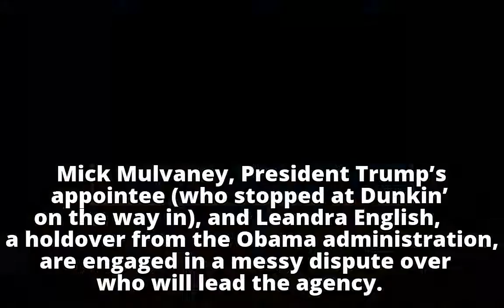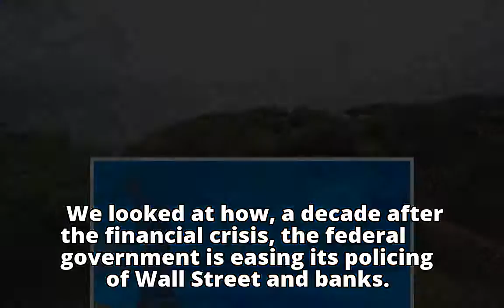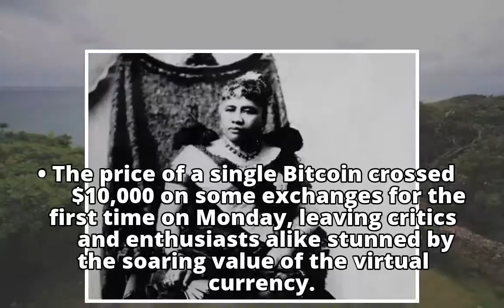Republican Party, Donald Trump, Prince Harry: Your Tuesday Briefing